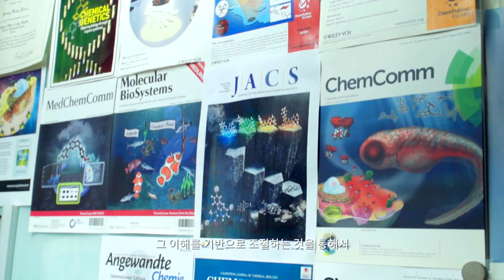[연구뭐하지] 박승범 교수_서울대학교 '화학생물학 연구실' | 화학부에서 분자생물학 연구를? 그래서 더 다채로운 바이오 연구를 할 수 있는 곳!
박승범 교수님의 서울대 화학부 '화학생물학 연구실'입니다!